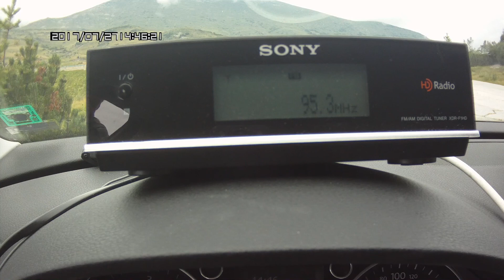FM DX - Full bandscan, Belmeken, S Bulgaria 2/5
RX: Sony XDR-F1HD & Winegard HD6055P 8 elem. FM antenna

Horizontal & vertical polarization scan.

Received FM stations in this video in order of their appearance:

91,7 - RSO, Thessaloniki-Hortiatis, N Greece/182 km
91,7 - BNR 2 Hristo Botev, Plovdiv-Koprivkite, S Bulgaria/79 km
91,7 - RTS Belgrade 1, Besna kobila, SE Serbia/134 km
91,6 - N-Joy, Goce Delčev, SW Bulgaria/64 km
91,8 - BNR 1 Horizont, Blagoevgrad, SW Bulgaria/45 km
91,9 - Vega+, Petrič, SW Bulgaria/97 km
92,0 - ERA 3, Thessaloniki-Hortiatis, N Greece/182 km
92,1 - Sintiki, Serres, N Greece/117 km
92,2 - BNR 2 Hristo Botev, Botev peak, Central Bulgaria/113 km
92,3 - Fyrom 1, Pelister, SW Fyrom/251 km
92,4 - ERA 1, Nevrokopi, N Greece/99 km
92,6 - Ultra, Blagoevgrad, SW Bulgaria/58 km
92,6 - Akroama, Alexandreia-Meliki, N Greece/208 km
92,8 - ERA 1, Pilion, Central Greece/311 km
92,9 - BNR 2 Hristo Botev, Sofia-Kopitoto, W Bulgaria/70 km
93,0 - BG Radio, Goce Delčev, SW Bulgaria/64 km
93,1 - Ble, Thessaloniki-Hortiatis, N Greece/182 km
93,3 - Fyrom 1, Turtel, E Fyrom/119 km
93,4 - Veronika, Plovdiv, S Bulgaria/80 km
93,4 - Sto Kokkino, Thessaloniki-Hortiatis, N Greece/182 km
93,6 - Vitoša, Blagoevgrad, SW Bulgaria/58 km
93,9 - ERA Sport, Thessaloniki-Hortiatis, N Greece/182 km
94,0 - BNR 3 REG Plovdiv, Plovdiv-Koprivkite, S Bulgaria/79 km
94,1 - Fyrom 2, Crn vrv, N Fyrom/172 km
94,2 - Veselina, Razlog,  SW Bulgaria/48 km
94,5 - Fyrom 1, Delčevo-Golak, E Fyrom/91 km
94,5 - BNR 3 REG Sofia, Sofia-Kopitoto, W Bulgaria/70 km
94,5 - Thessaloniki, Thessaloniki-Hortiatis, N Greece/182 km
94,6 - Akroama, Serres, N Greece/133 km
94,8 - ERA 2, Pilion, Central Greece/311 km
94,9 - BNR 2 Hristo Botev, Svilengrad-Šejnovec, SE Bulgaria/192 km
95,0 - City, Blagoevgrad, SW Bulgaria/58 km
95,1 - ERA 1, Thasos-Ipsarion, N Greece/174 km
95,1 - Cosmoradio, Thessaloniki-Hortiatis, N Greece/182 km
95,2 - Radio 1, Ihtiman, W Bulgaria/33 km
95,3 - Trinitas, Costila peak, S Romania/389 km